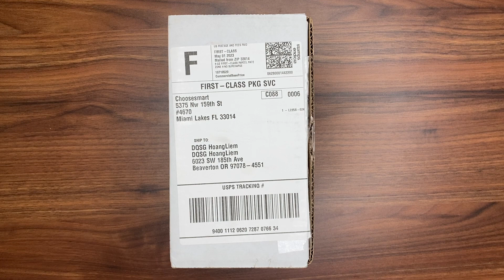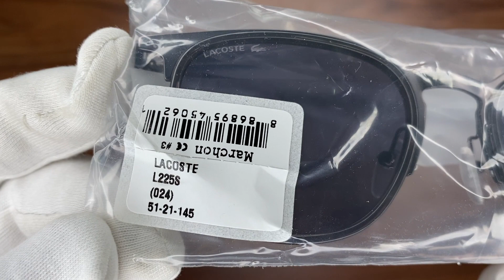Xship.vn: Lacoste Blue Square Men Sunglasses L225S 024 51